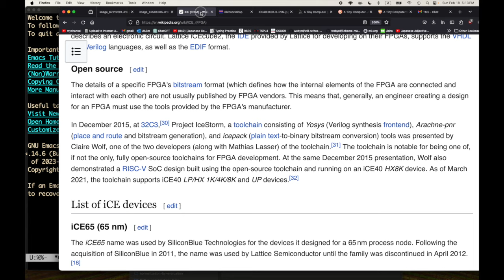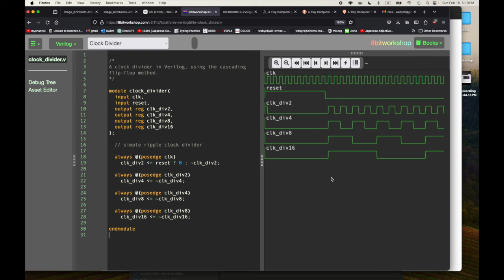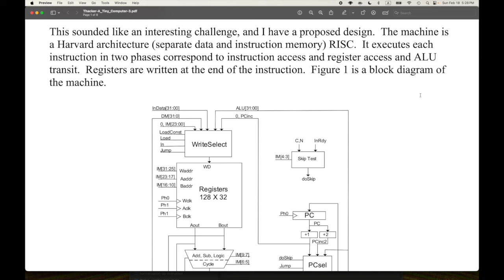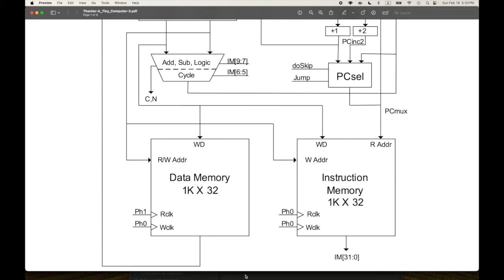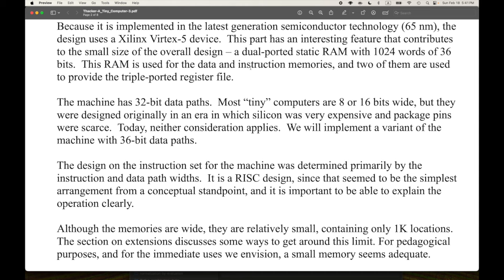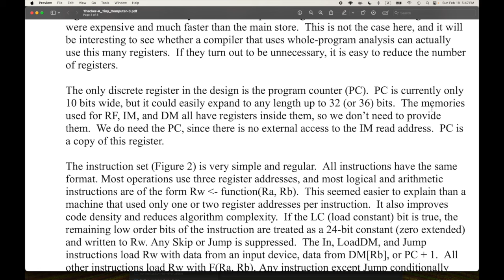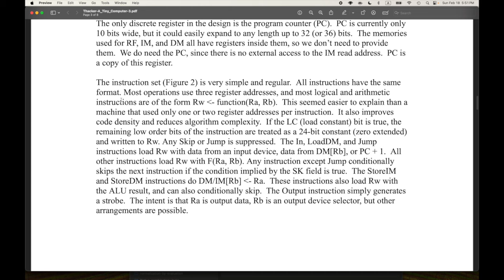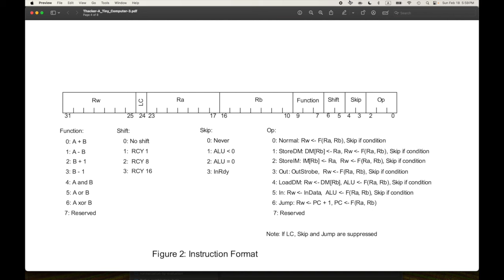FPGA Pig Pen, Part 1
Let's play in the horribly messy and delightful world of FPGAs, so we can design our ultimate miniKanren/Scheme/Reversible Compy in configurable hardware.